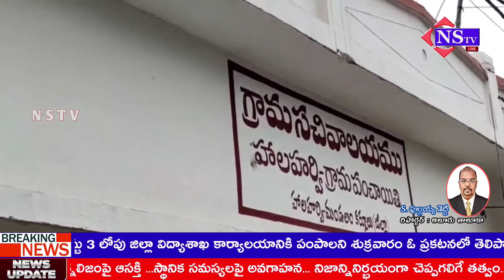Nstv#హాలహర్విసచివాలయ ఉద్యోగాల పరీక్షలు లేకుండానే రెగ్యులర్ చేయాలని వినతిపత్రం